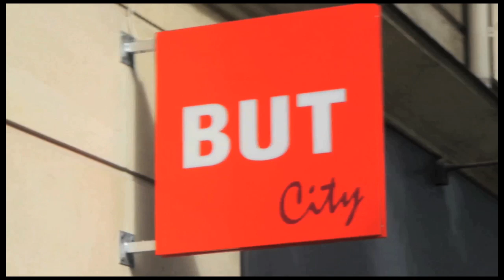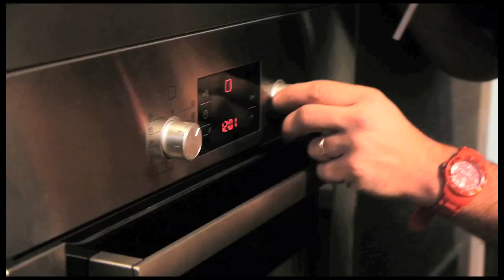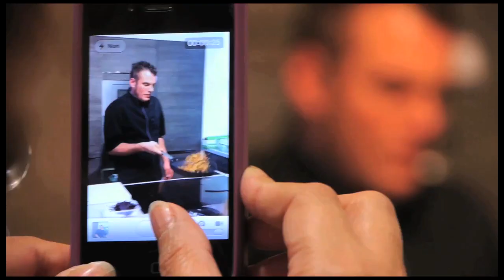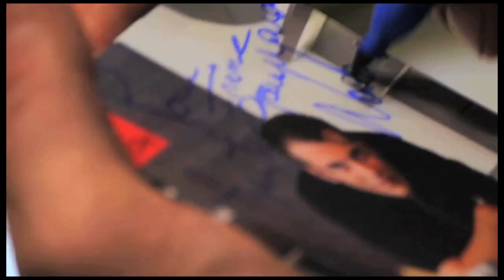"Les petites recettes de NORBERT" (version complète)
NORBERT TARAYRE, l'incontournable chef garanti 100% sans langue de bois, se livre à une prestation culinaire dans la joie et la bonne humeur, partageant ses "petites recettes" avec les clients du magasin BUT de Wagram.

Présenté par POOL EVENTS PRODUCTIONS
Réalisé par ERWANN KERROC'H